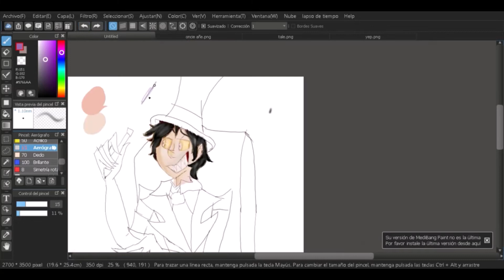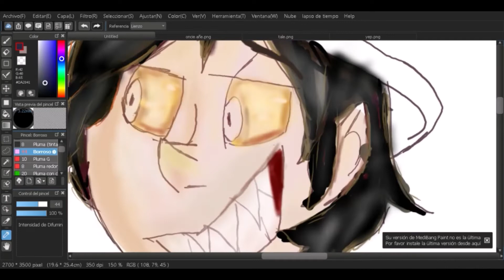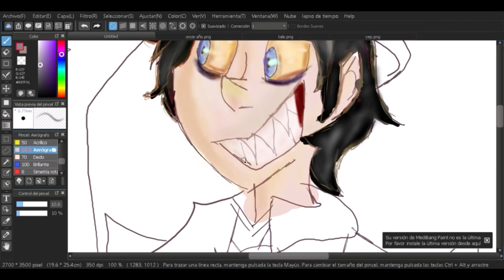The Once ler speedpaint (eyes) (Not complete)))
ASDAFDF I'm still working on this drawing. (The drawings used as references are not my own).
Song: How bad can I be?
Artist: Ed Helms
I only own the drawing